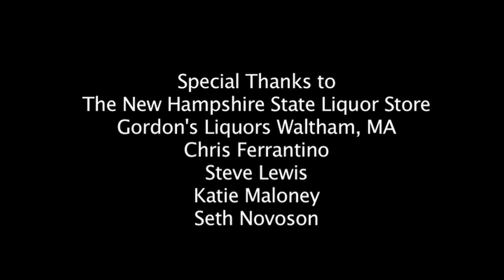Stalling - Wax Idiotical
Made for the 48 Hour Film Project
*WINNER: BEST FILM New Hampshire 48 Hour Film Project*
Character: Max or Marie Otterbein, Waiter/Waitress
Prop: Sunglasses
Line of Dialogue: "Don't just stand there. Move it."
Forgot to credit Revision3.com/FilmRiot for the instructions on the Special Effect (will fix in future edit) Also DetonationFilms.com.